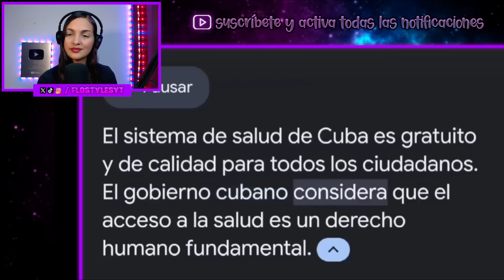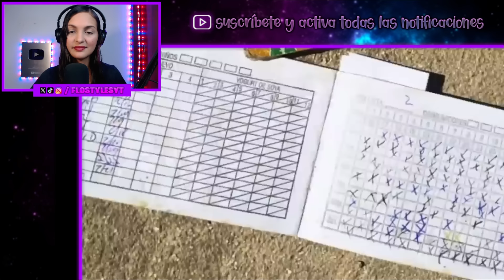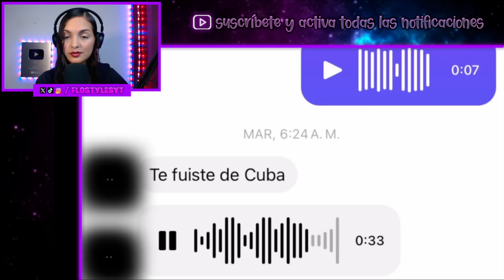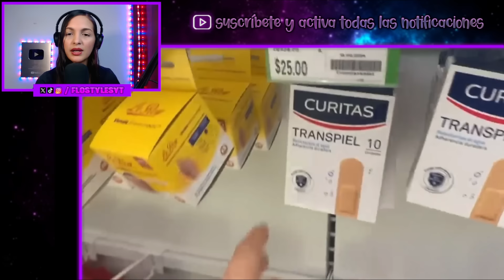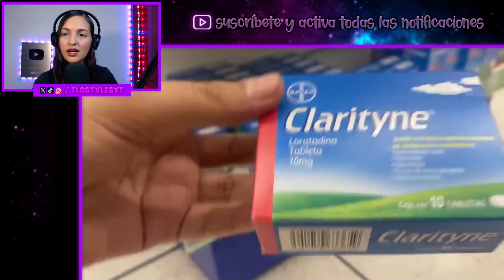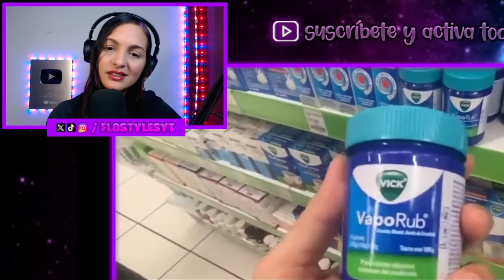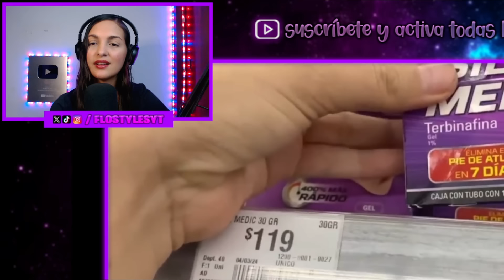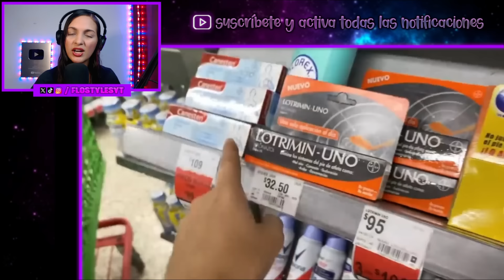FARMACIAS de CUBA🇨🇺 vs MÉXICO 🇲🇽😱 ¿Cuáles son las DIFERENCIAS? *sorprendente*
REACCIÓN a FARMACIAS de CUBA🇨🇺 vs MÉXICO 🇲🇽😱 ¿Cuáles son las DIFERENCIAS? *sorprendente*